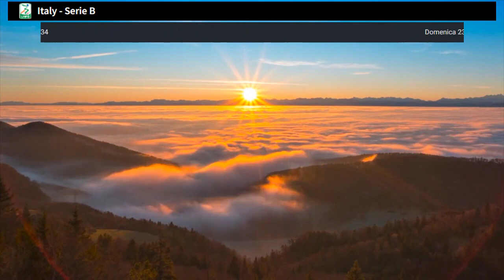Classifica Serie b | Risultati Serie b | Serie B table today